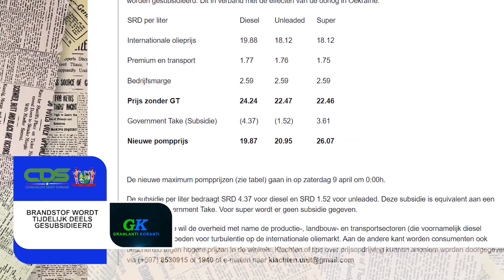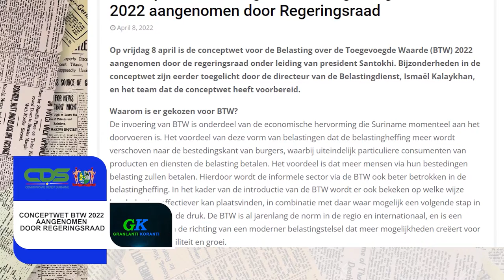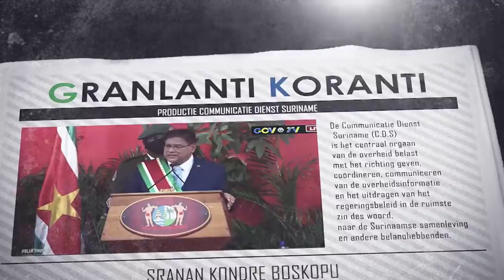𝔾ℝ𝔸ℕ𝕃𝔸ℕ𝕋𝕀 𝕂𝕆ℝ𝔸ℕ𝕋𝕀 (JAVAANS) DD 12 APRIL 2022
De onderwerpen in deze aflevering zijn:
- Teruggroepactie Ferrero kinder Surprise producten
- Onderstation Menkendam ondergaat groot onderhoud
- Suriname officieel lid Prosur